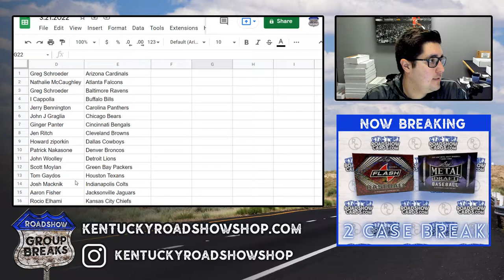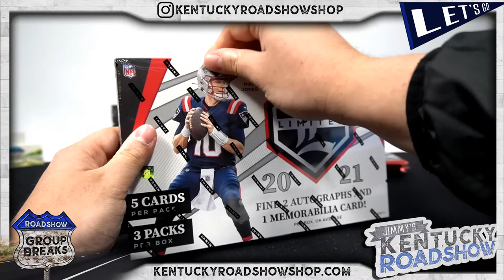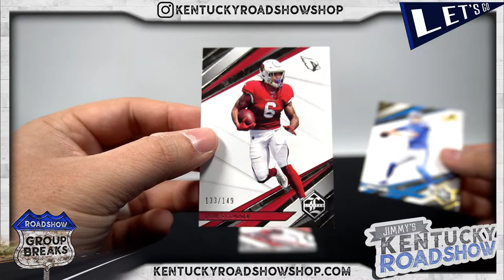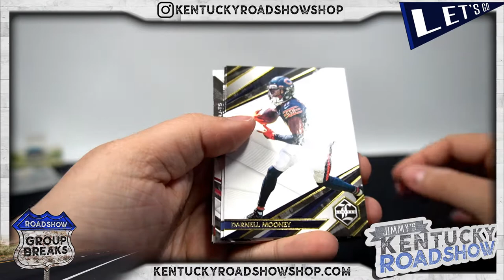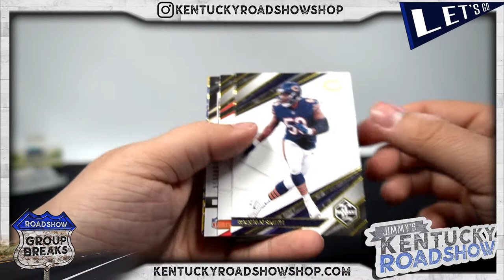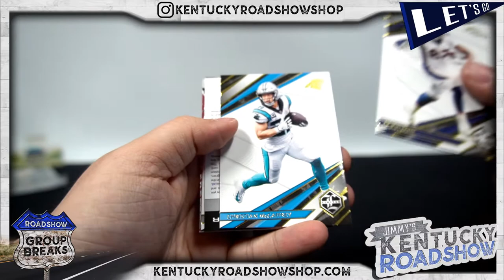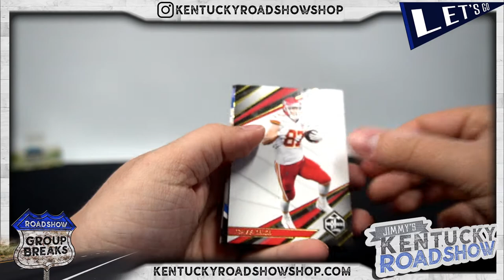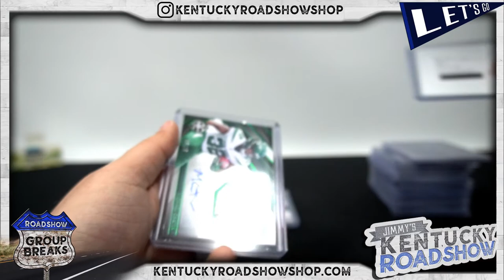2021 Panini Limited Football - 7 Box Break #2